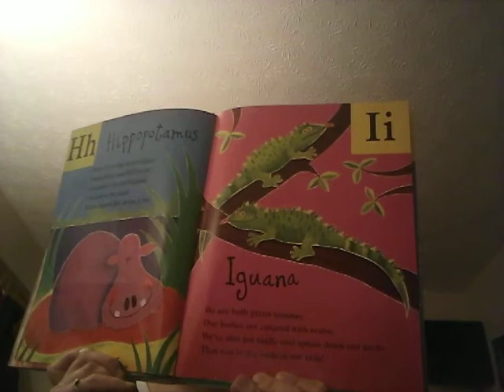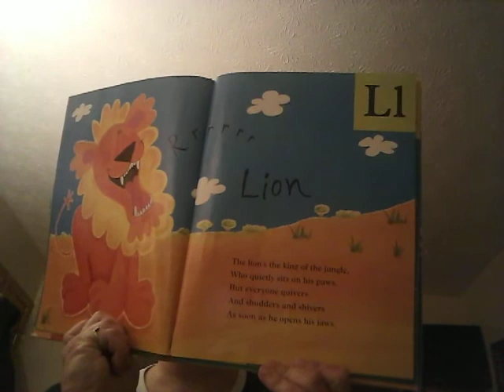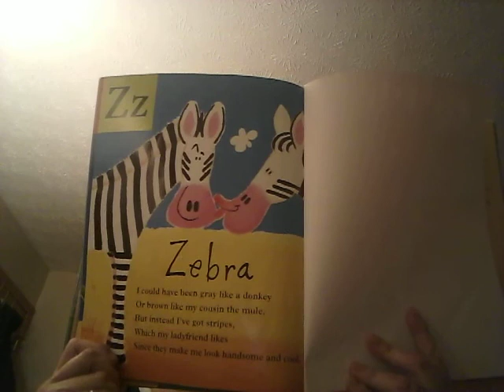ABC Animal Jamboree